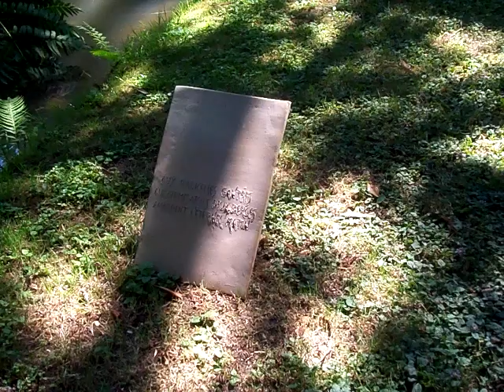Sculptures céramiques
Installation des porcelaines de Sophie Lavaux à la Bambouseraie de Prafrance, près d'Anduze, 2011